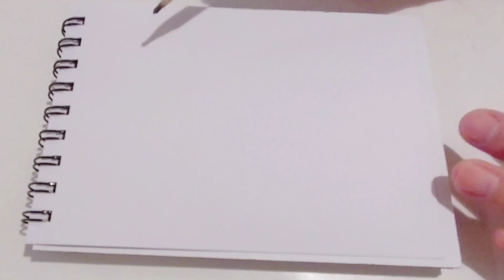アナログイラスト&名言【ドラゴンボール孫悟空】